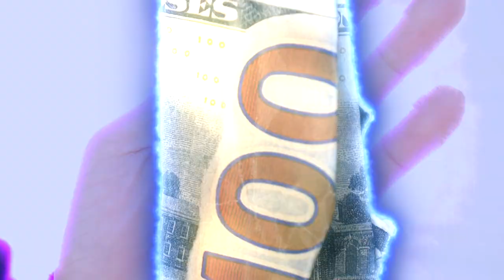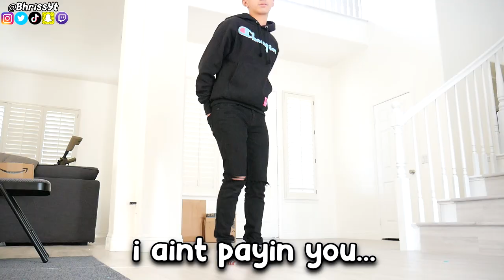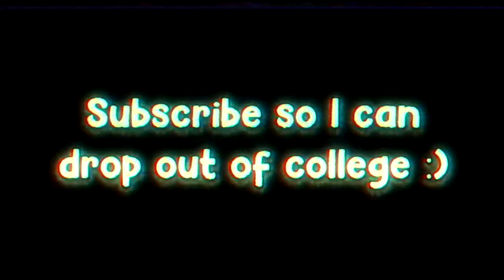Flushing his $20,000 ROLEX down the TOILET Prank!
Today I prank P2istheName by pretending I flushed his $20,000 ROLEX and...

FOLLOW ME ON ALL SOCIAL MEDIAS:
Twitter, Instagram, Snapchat, TikTok: @BhrissYt

~Coryxkenshin